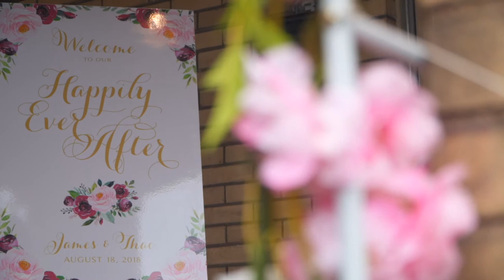James & Thao Tea Ceremony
It's always interesting to see the different ways people choose to celebrate the big events of their lives.  Instead of a typical wedding video, James and Thao invited me to document their tea ceremony, and it made for a great unique video for them to look back on.